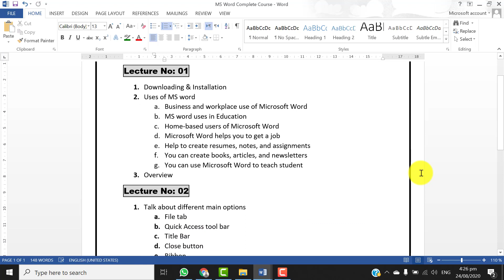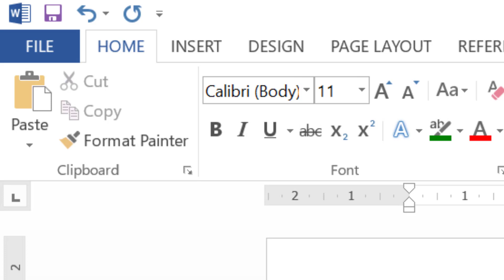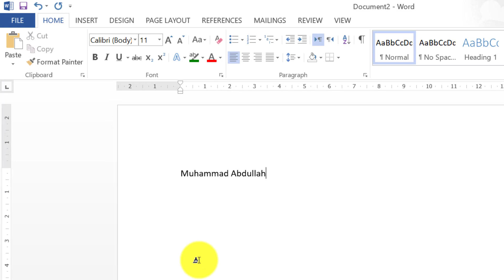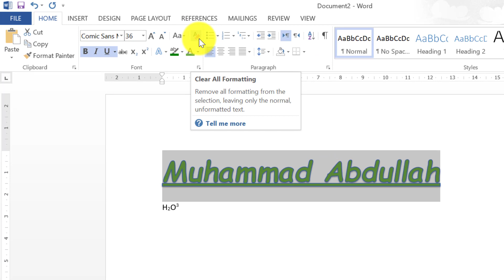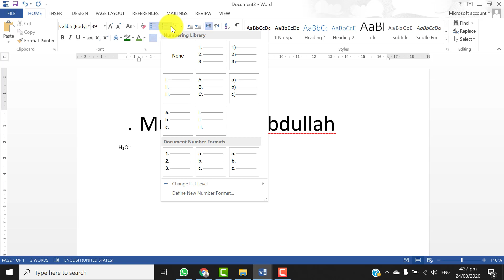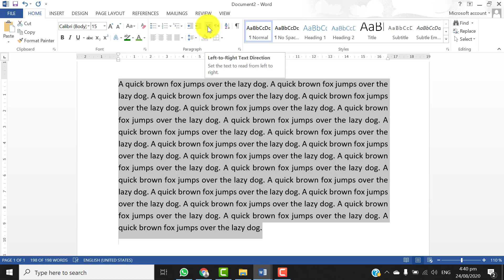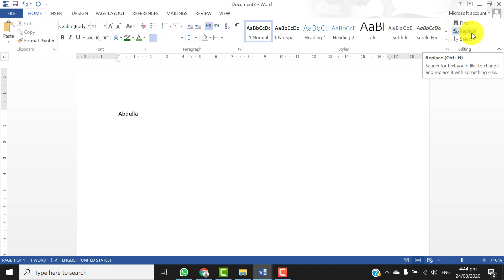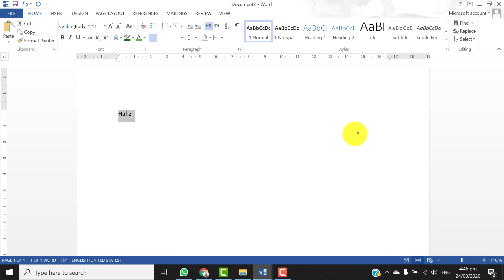MS word Complete Course | Home Tab | Clipboard, Font, Paragraph, Style & Editing | MS word lecture 4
This is the 4th video on MS Word Complete course. In this video I'll teach you about Home Tab and its tools.